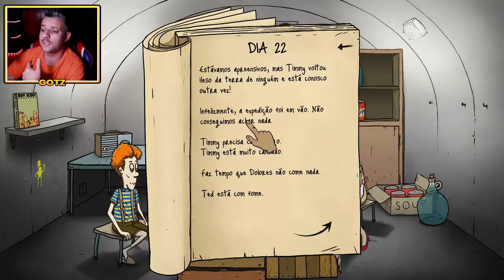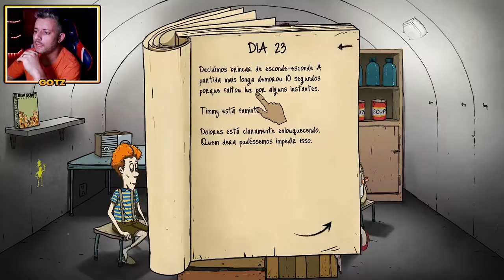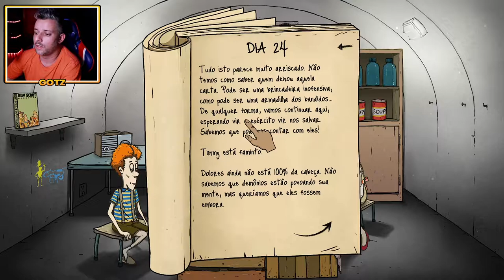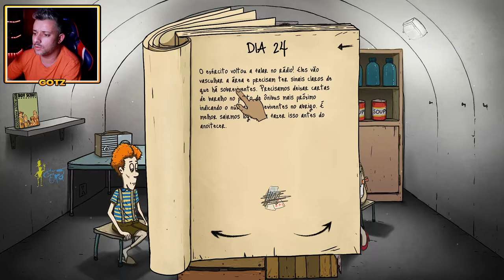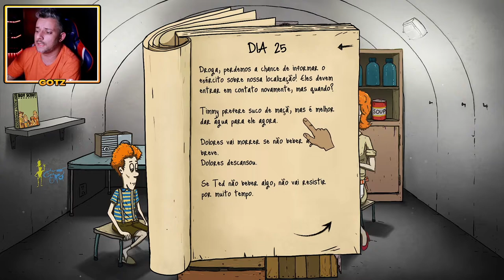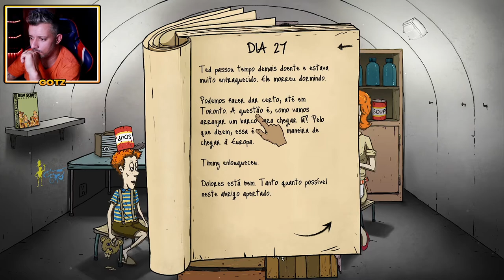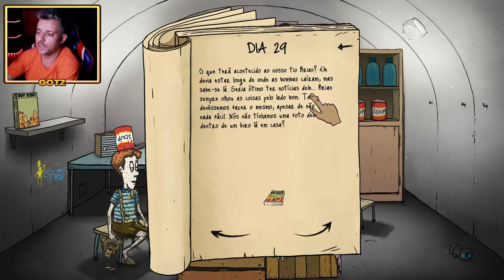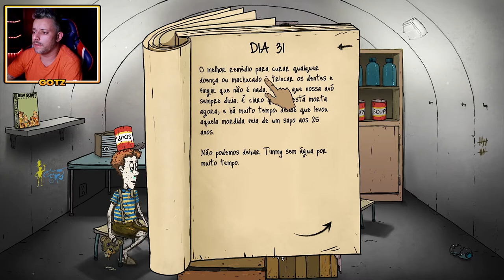NUNCA FAÇA ISSO COM TED OU ELE VAI MORRER! | 60seconds gameplay